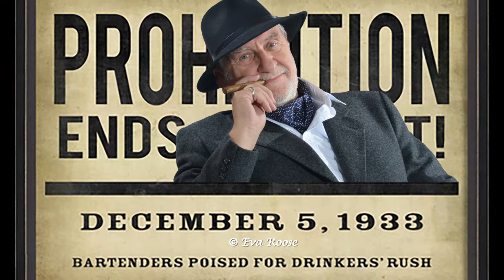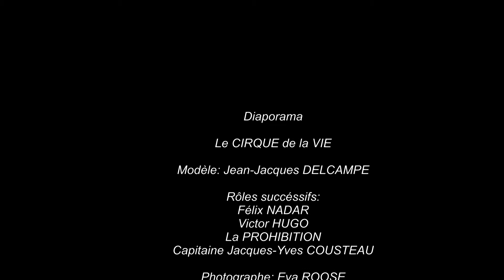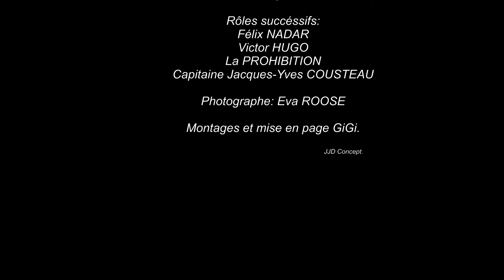Diapo Le cirque de la vie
Diapo des shooting rétro du 19 ème à nous jours